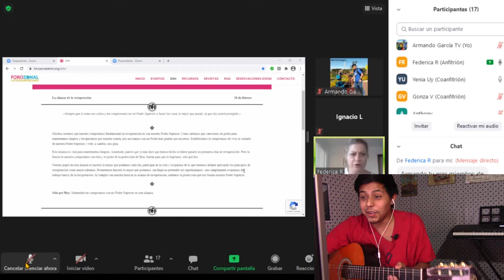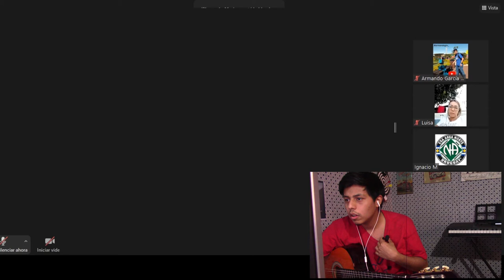Infiltrándome a ZOOM [#2] ʕ•́ᴥ•̀ʔっ